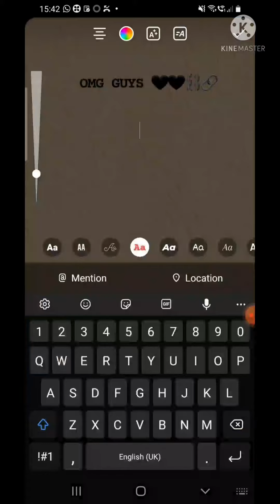Pov: Kayla found out what emo means